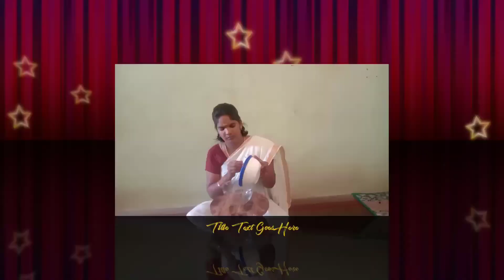Pazham Bonda recipe in Tamil. How make to Bonda. sw..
Pazham  Bonda  sweet  recipe